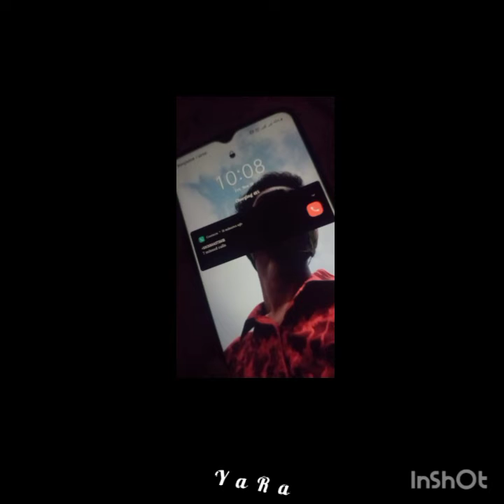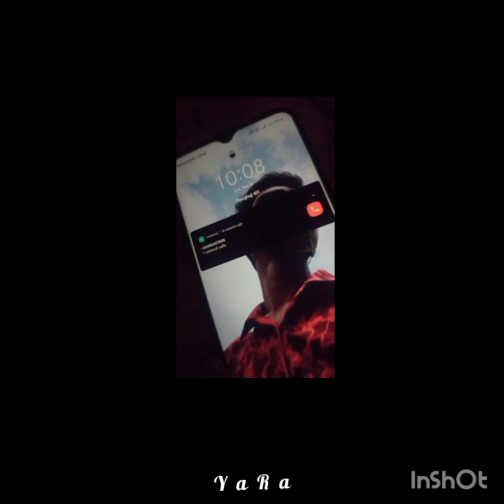mone pore rubiroy. cover by A.I raju moneporerubyroy video: rabbi. photo:jim.